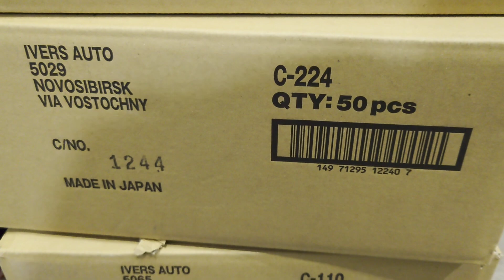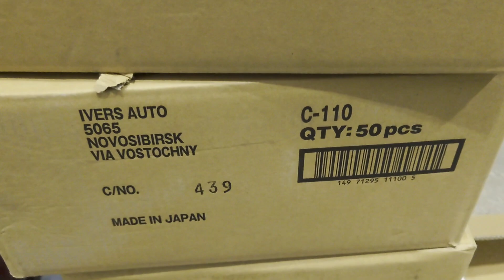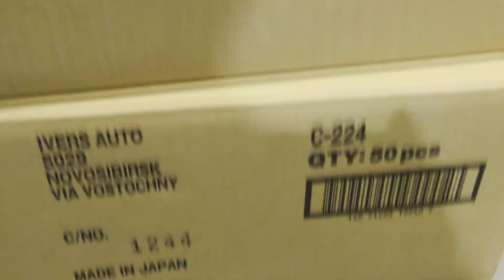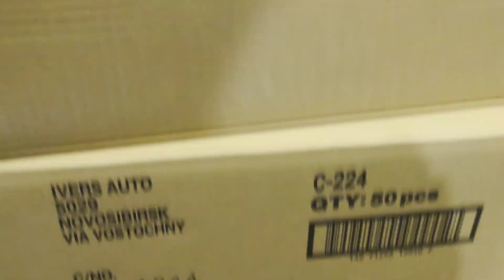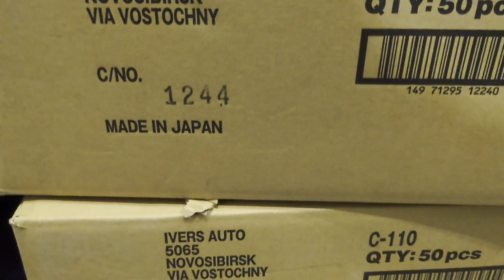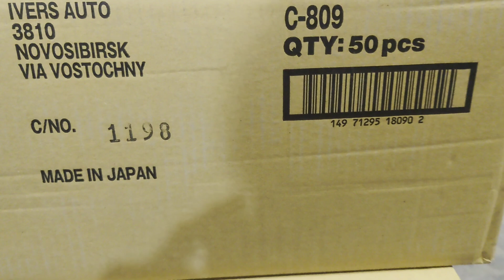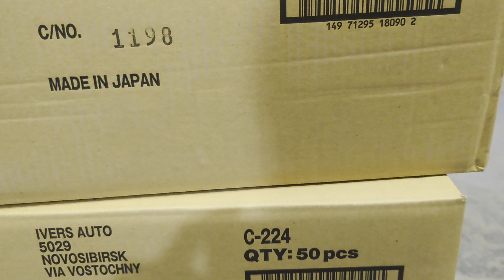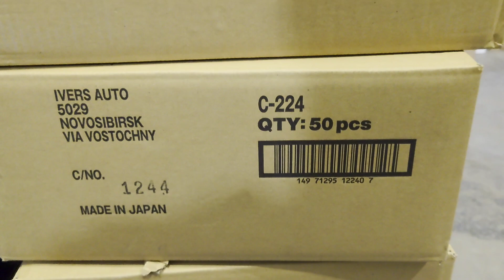ОТГРУЗКА НА OZON 30.04.22 ЧТО ДОБАВИЛИ? ССЫЛКА НА НАШ МАГАЗИН В ОПИСАНИИ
OZON поставит на приход примерно 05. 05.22
В Мае мы расширим ассортимент своих товаров на OZON